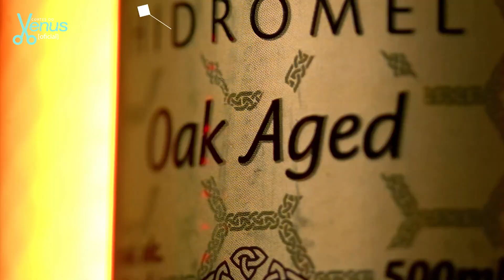AMOR À PRIMEIRA VISTA | Cortes do Venus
PRISCILA FANTIN E BRUNO LOPES - Venus Podcast